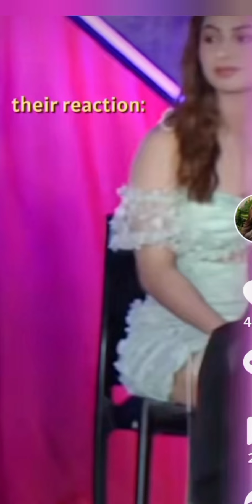DONNY NAGCOCOMMENT KAY BELLE HABANG IBANG CAST AGREE KAY DONNY